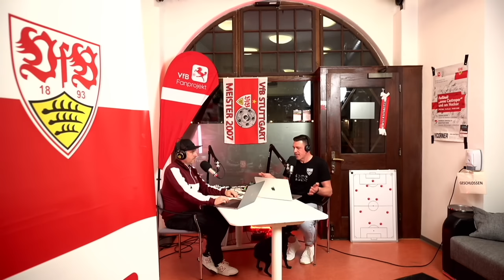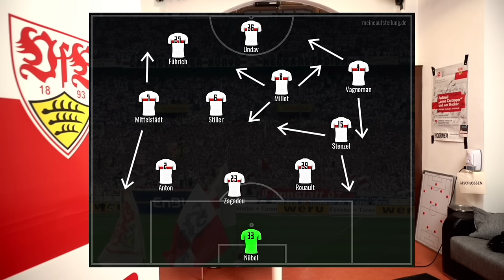VfB x STR - Der Podcast des VfB Stuttgart: Folge 26 | Stuttgart hält zusammen!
Zwei Pflichtspiele, zwei Niederlagen: Das VfB-Jahr 2024 beginnt nicht so, wie wir uns das erhofft haben. In dieser Folge reden wir darüber, was in Bochum nicht gut lief, und warum der VfB trotzdem hätte gewinnen müssen. Natürlich diskutieren wir auch ausführlich über die Zaunfahne der Cannstatter Kurve und blicken auf den nächsten Gegner!

00:00:00 Begrüßung
00:05:16 Das Spiel gegen den VfL Bochum
00:08:05 Die Aufstellung gegen den VfL Bochum
00:11:13 Die Analyse: BOC gegen VfB (Halbzeit 1)
00:30:37 Die Analyse: BOC gegen VfB (Halbzeit 2)
00:53:03 Das Fazit zum Spiel BOC gegen VfB
01:01:47 Das Banner-Gate
01:41:36 Gegnervorschau: VfB Stuttgart gegen RB Leipzig
01:51:18 Ausfallliste
01:52:32 Der Startelf-Tipp
01:58:25 Der Porsche Einstieg ist fix
02:01:40 StN-Interview mit Claus Vogt

Photo by Christof Koepsel/Getty Images